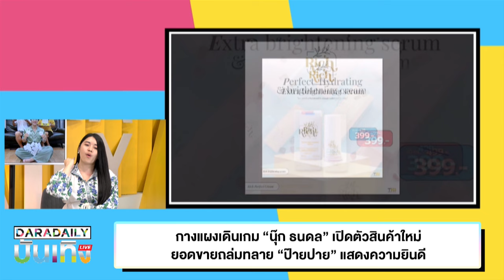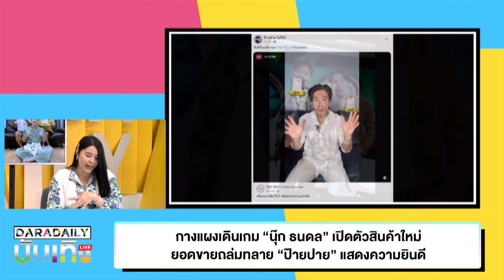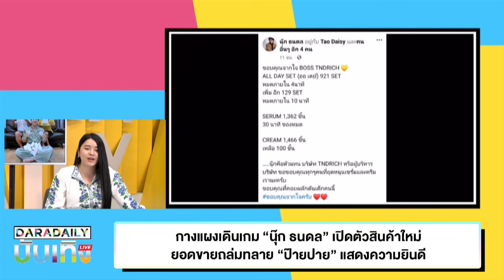กางแผงเดินเกม “นุ๊ก ธนดล” เปิดตัวสินค้าใหม่ยอดขายถล่มทลาย “ป๊ายปาย” แสดงความยินดี